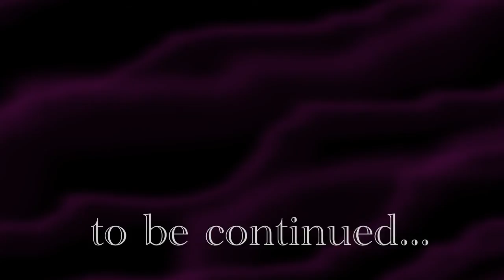The Devil's Boot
Only my second animation using Maya, this time for an Advanced Computer Animation course at Emerson College, "The Devil's Boot" introduces you to Curtis as he teaches his son how to wind a turret clock and begins to tell him a scary story.

This project was inspired by events in my own life mixed with my own take on local folklore from my hometown in NH. My intention is to expand the project to a feature. For now I was just focusing on getting experience with facial animation.